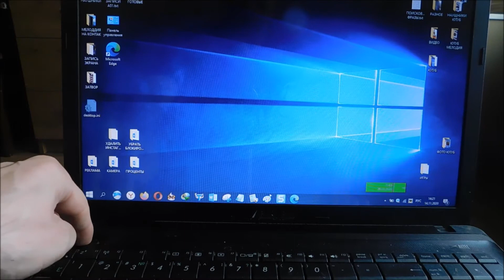Как проверить работает ли клавиатура на ноутбуке / компьютере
Как проверить работает ли кнопка на клавиатуре в ноутбуке или клаиши на компьютере.